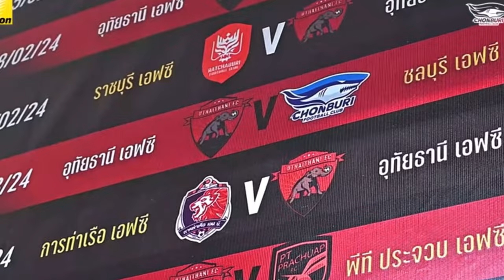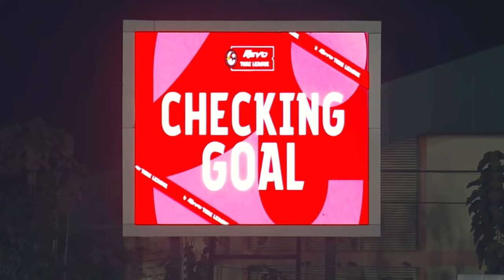태국프로축구선수의 삶 20R 우타이타니 원정 VLOG⚽️🏃‍♂️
태국 프로축구 1부리그
20R 우타이타니 원정 시합 VLOG 를 찍어보았습니다